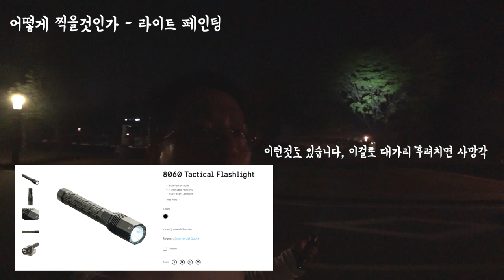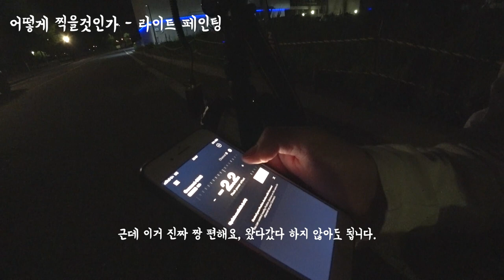라이트 페인팅으로 차 사진 찍기, 프로포토+펠리칸 제품 사용기. How to lightpaint with pelican flash light.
펠리칸 후레쉬로 차 사진찍을 때 라이트 페인팅 한번 해봤습니다.

이게 또 되네요~ 그리고 프로포토 A1 및 프로포토 앱을 활용하는 방법?

뭐 이런거 잠깐 만들어 봤습니다, 저조도에서 찍어서 좀 어두운건 죄송합니다.